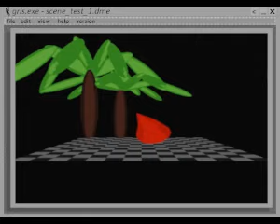[ReUpload] only footages I can find online of gris 2014.7.15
Views: 23
Likes: 0
Dislikes: 1

Original Description:
downloaded from the website before it was taken down, only footages I can find digitally and online